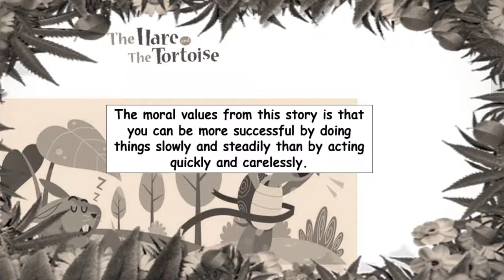LAX 2017 Tell-A-Tale (Virtual Tell-A-Tale Video 2) (Group 1)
Hi guys!

This is our second video for Virtual Tell A Tale 2. In this video, our group tells a very popular children short story called "The Tortoise and The Hare" by Aesop's Fables. There are a lot of moral values that can be learned from this story.

Names & Matric Numbers of Group Members:
1. Muhammad Amirul Ashraf bin Abd. Ghani (191899)
2. Izyan Hazwani binti Abdul Rahimi (193820)
3. Choo Yin Jia (201350)
4. Harshiny A/P Nalliah (199858)